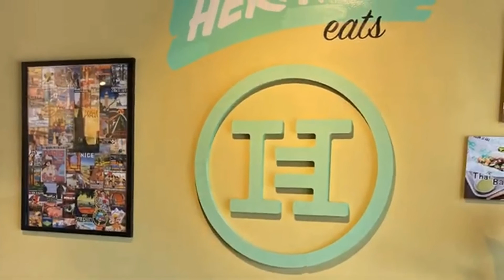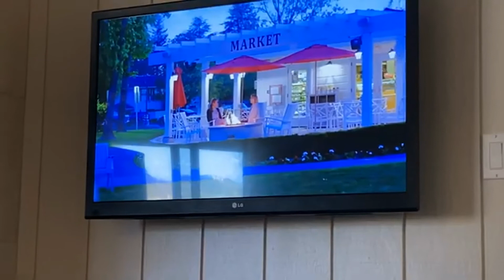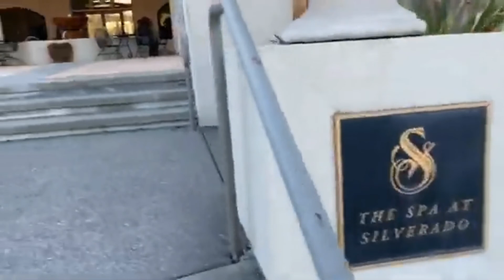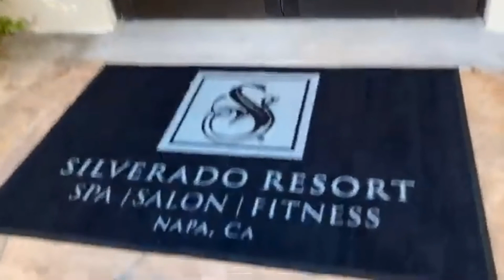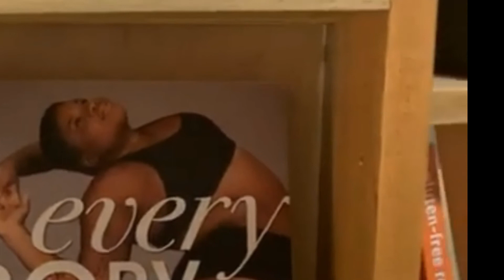Surprise 1 @ Silverado Golf Estate